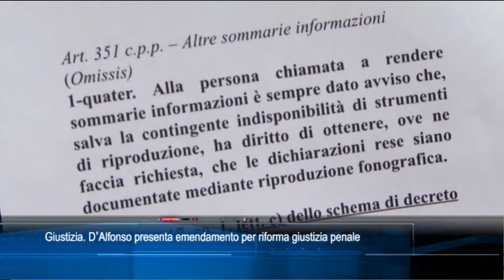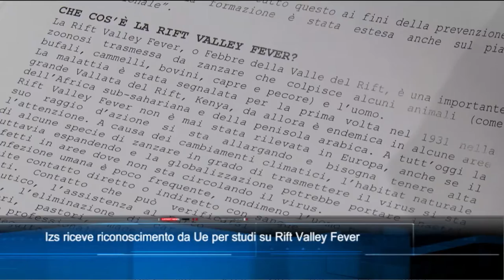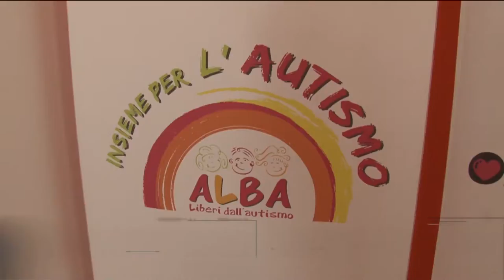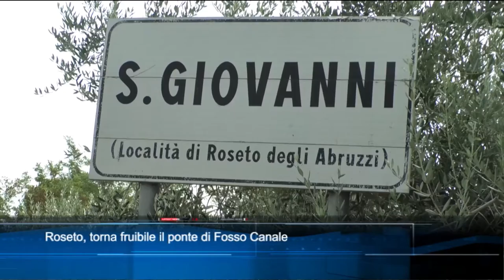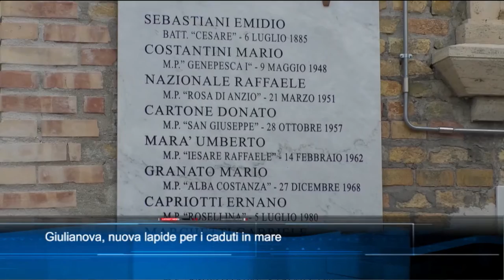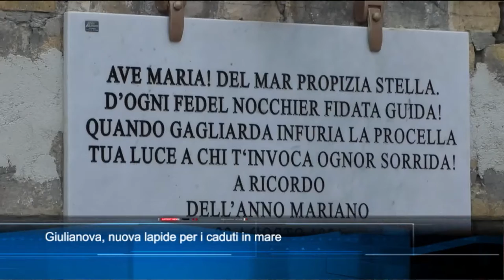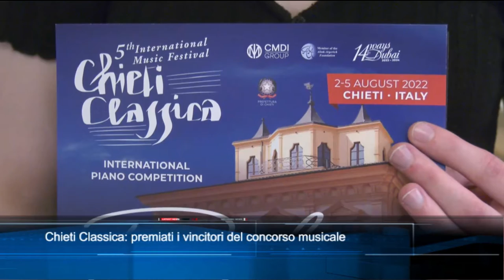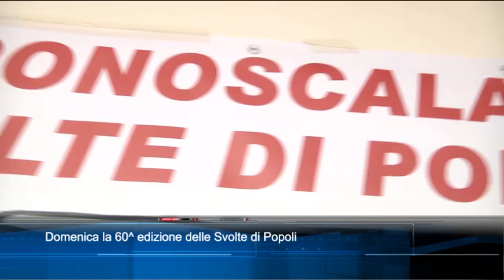TgSei Edizione delle 19 Venerdì 12 agosto 2022